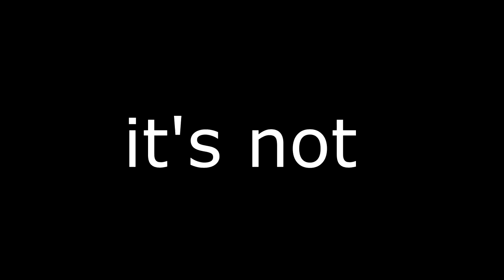OPENING 50+ ADVANCED SUPPLY DROPS - A legendary please?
Hey guys Reagan here! this is just a short video that i hope you guys will enjoy. the review that i want to do may take a while before i can upload it so i have no idea what to post. tell me what you want me to do and i'll see if i can do it :)

▓▓▓▓▓▓█UVstream is out!░░░█
▓▓▓▓▓▓█░░░░ PEACE!!      ░█